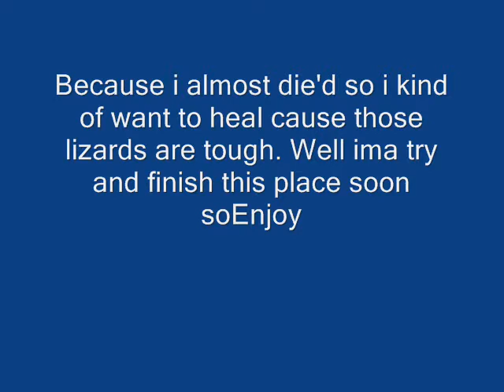Zelda ocarina of time (part 18) "in dodungo's cavern"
Hey guys hope you enjoy this video umm i am trying my best so dont give bad comments